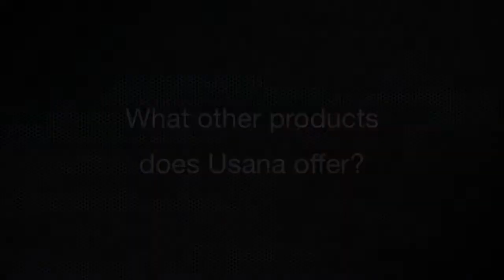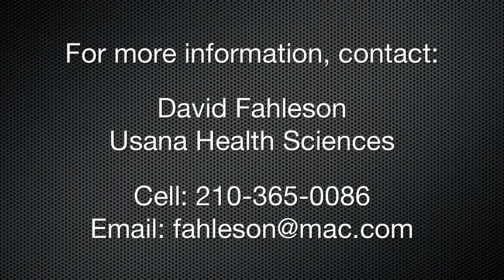6. What other products does Usana offer?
The 6th in a series of short videos introducing you to Usana Health Sciences. To watch the other videos, go to David Fahleson's YouTube channel